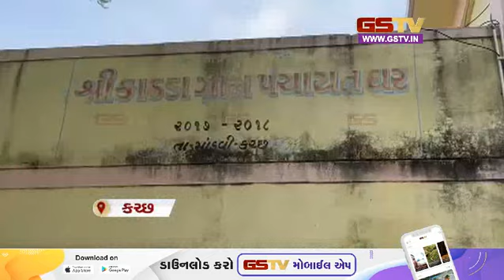ગુજરાતે ફરી ડિઝાસ્ટર મેનેજમેન્ટનું ઉત્તમ ઉદાહરણ પૂરું પડ્યું | Gstv News